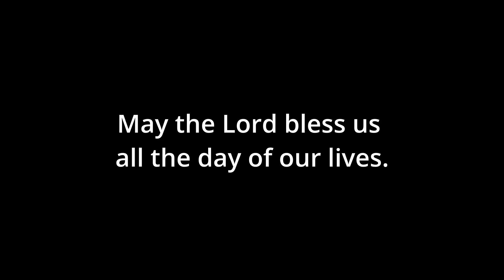Responsorial Psalm 27th Ordinary B (Alstott) - Bass - in E